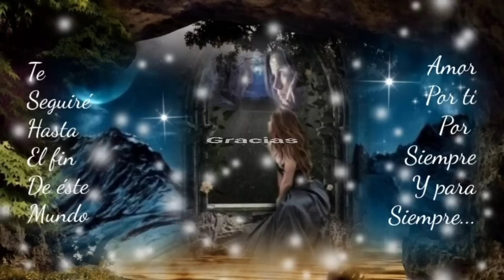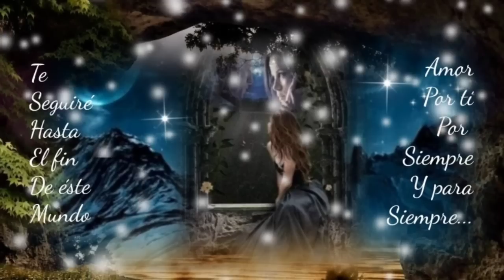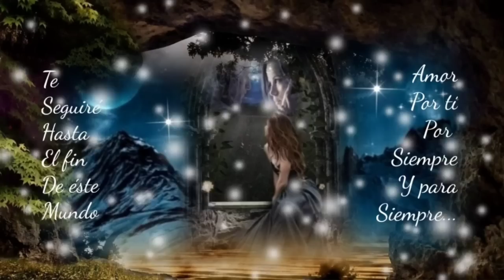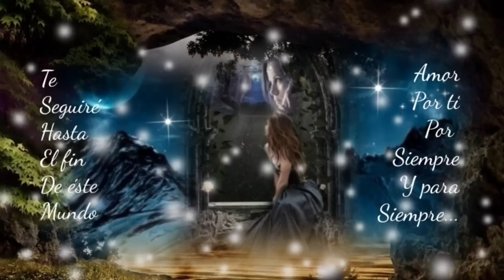CUANDO SE AMA SE APRENDE A REÍR A LLORAR SE APRENDE A TODO - LOS REHENES (serge djbcmx)